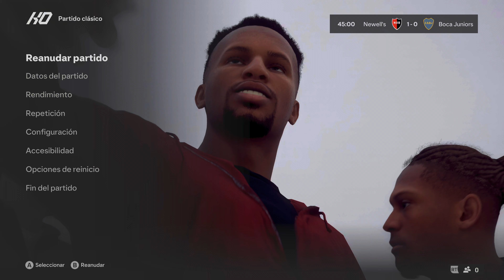EA FC 24 - Newells vs Boca Juniors | Liga Argentina | Next Gen - Series X [4K 60FPS].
Gameplay de EA FC 24 en Xbox Series X [4K 60FPS].